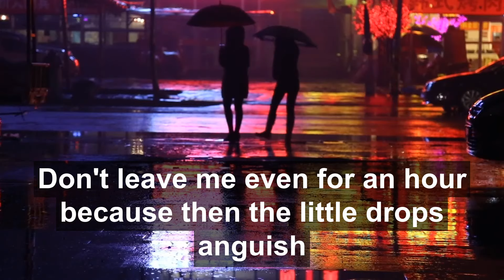Don't Go Far Off by Pablo Neruda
Don't go far off, not even for a day, because --
because -- I don't know how to say it: a day is long
and I will be waiting for you, as in an empty station
when the trains are parked off somewhere else, asleep.

Don't leave me, even for an hour, because
then the little drops of anguish will all run together,
the smoke that roams looking for a home will drift
into me, choking my lost heart.

Oh, may your silhouette never dissolve on the beach;
may your eyelids never flutter into the empty distance.
Don't leave me for a second, my dearest,

because in that moment you'll have gone so far
I'll wander mazily over all the earth, asking,
Will you come back? Will you leave me here, dying?